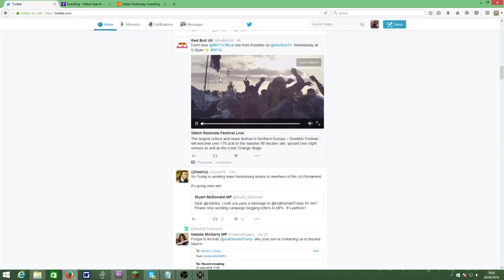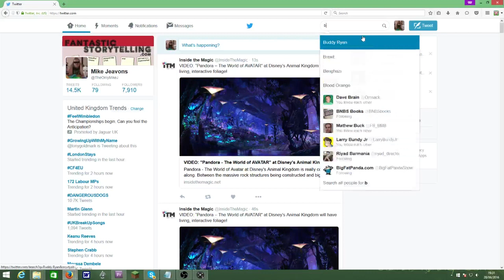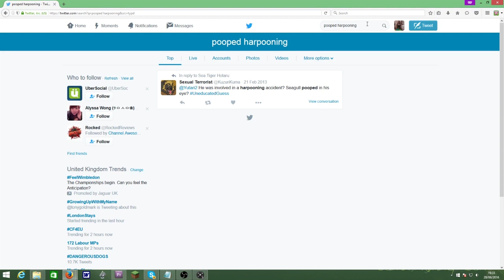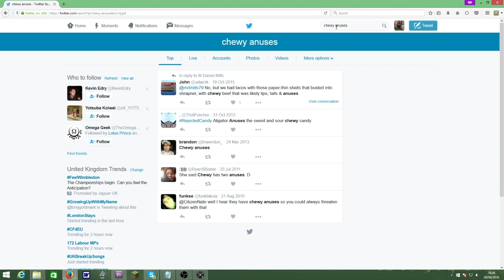TWACKING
Introducing... Twacking - a new game which tests your linguistic skills with your social media savviness!

Mike Jeavons
VS-Unit YF20
Akeman Business Park
Tring
Herts
HP23 6AF